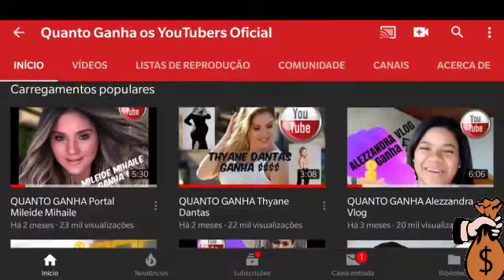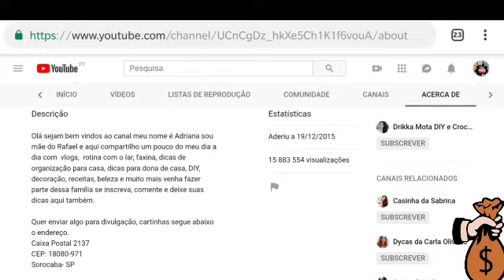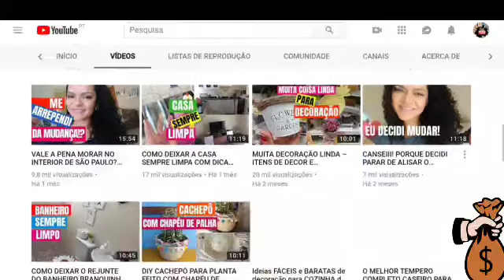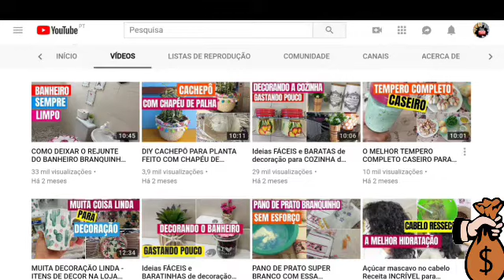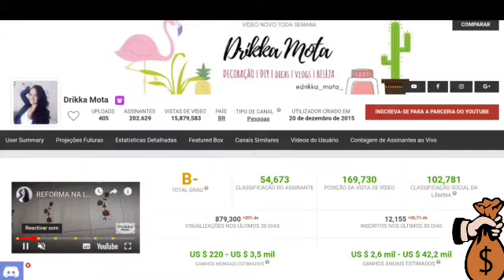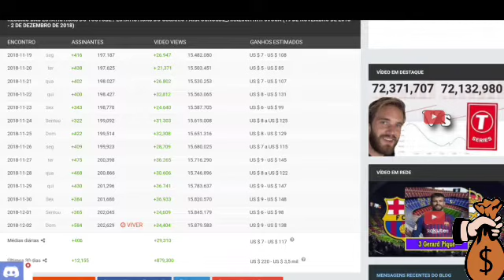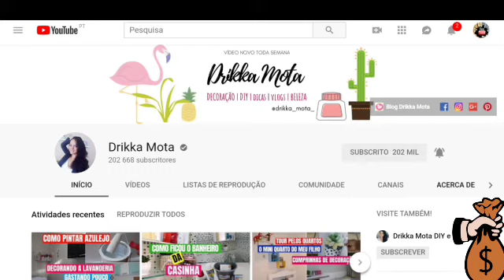QUANTO GANHA Drika Mota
-QUER EMAGRECER!!! VENHA CONFERIR.